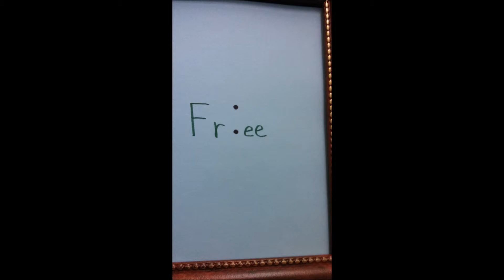フリー ドロー [非現実的な 芸術]